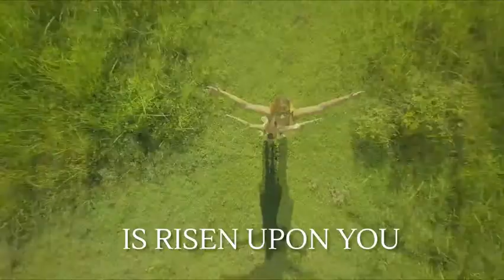Chimezie Okonkwo (TOPIC: LABOURING IN GAIN) on LET THERE BE LIGHT (162) on 03 August 2021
TOPIC: LABOURING IN GAIN

LET THERE BE LIGHT (162) on FAITH WORLD TV on 03 August 2021.

LET THERE BE LIGHT is the 'HOLY GHOST PARLIAMENT', where the HOLY GHOST is the HOLY HOST as well as the CHIEF HOST!

Guest Minister(s): CHIMEZIEites

*Our 33rd consecutive LiVE TV Broadcast together since Christmas 2020, and our 32nd LiVE TV broadcast in 2021! We're growing global.

Psalm 26:7 - That I may publish with the voice of thanksgiving, and tell of all thy wondrous works.